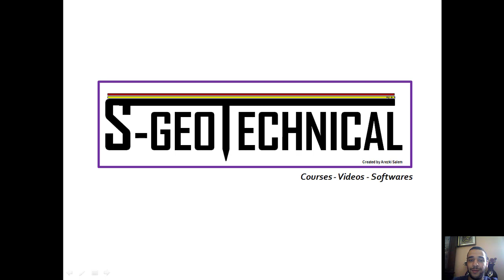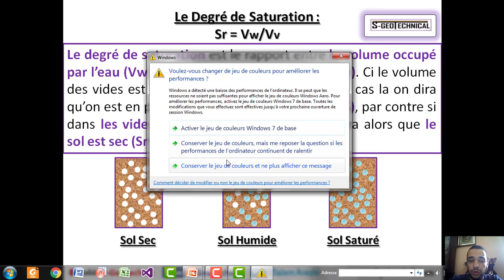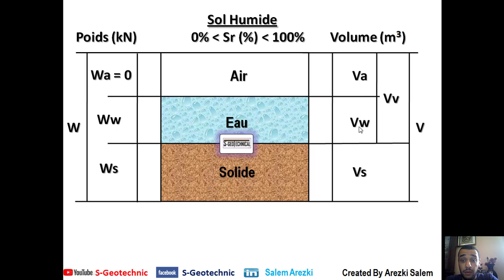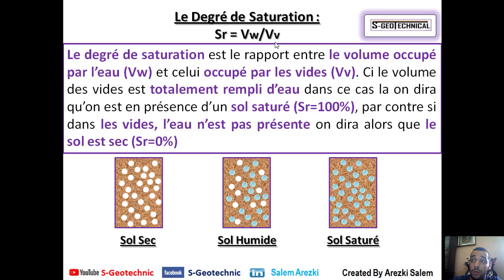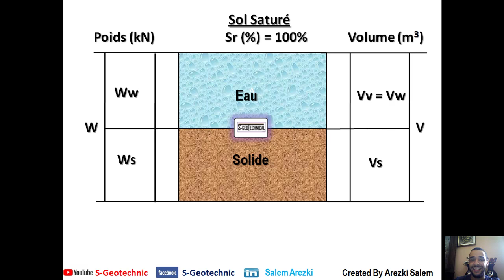Cours Mécanique des sols (Degré de Saturation Sr) MDS Géotechnique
Dans cette vidéo, nous allons voir la définition et le sens du Degré de Saturation.